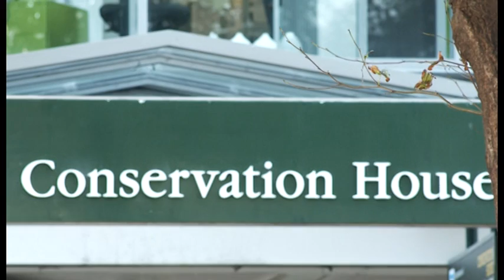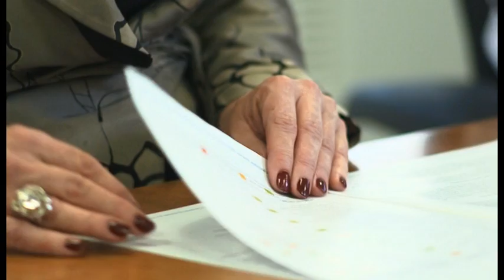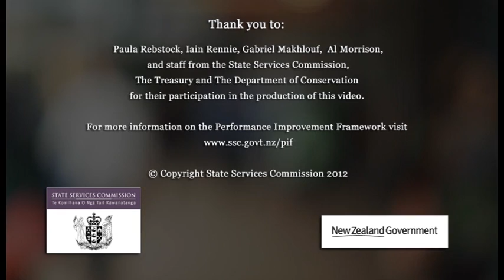The Performance Improvement Framework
This video is about the Performance Improvement Framework, a joint New Zealand central agencies initiative to help senior leaders continuously improve the performance of the agencies they lead.